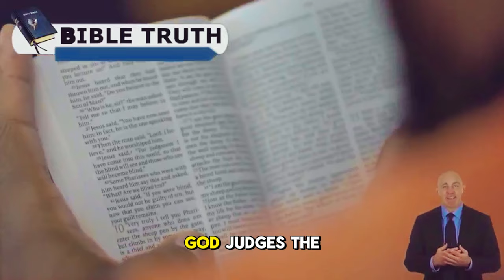What Makes GOD ANGRY? Pastor Gino Jennings Explains 4 REASONS That Will SURPRISE You